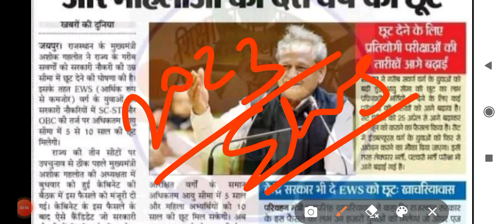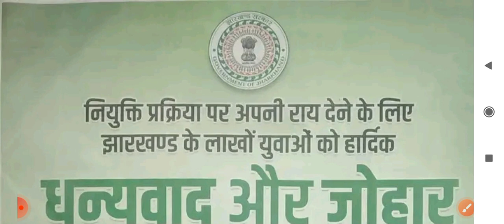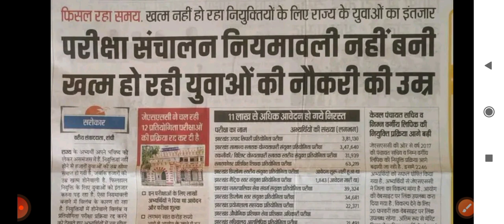झारखंड नियोजन निति | EWS आरक्षण 5 और 10 साल छूट अधिकतम उम्र सीमा में | परीक्षा जल्द! Edushiva